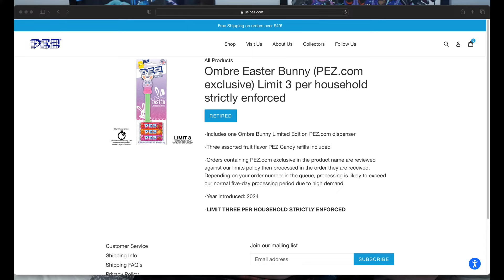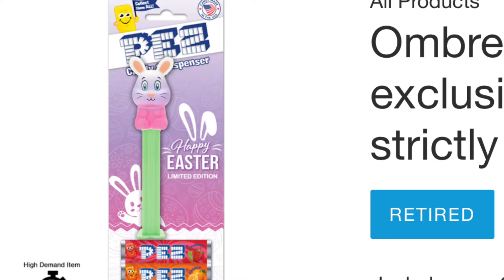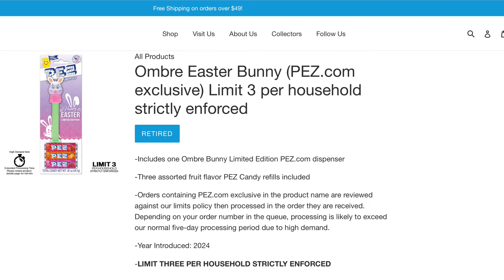PEZ and Coffee Livestream! Join Us!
PEZ and Coffee Livestream will be my weekly recap about what I am working on, opening some PEZ packages. Oh and ask us questions about PEZ. Join Greg, Roxy, and I every Saturday at 11 AM CST here on YouTube for out livestream. We hope you can join us!

My Address:
Erin Collects PEZ
16982 Manchester Rd 100